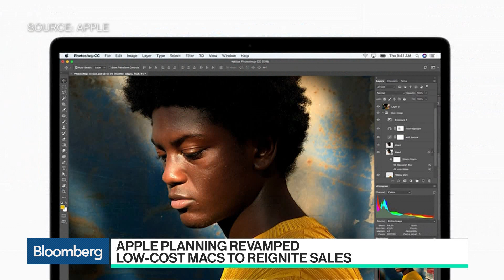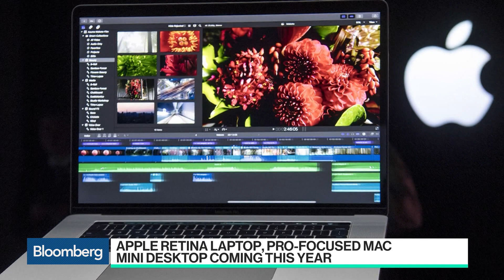Apple Said to Plan Revamped Low-Cost Macs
Aug.20 -- Apple Inc. will release a new low-cost laptop and a professional-focused upgrade to the Mac mini desktop later this year, according to people familiar with the plans. Bloomberg's Mark Gurman has more on "Bloomberg Technology."